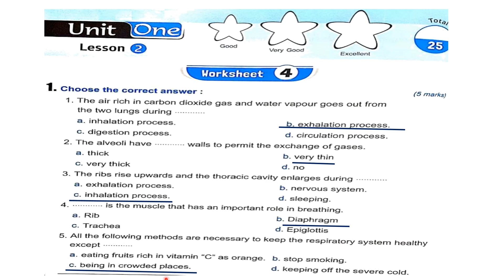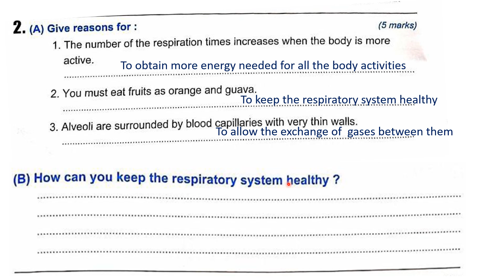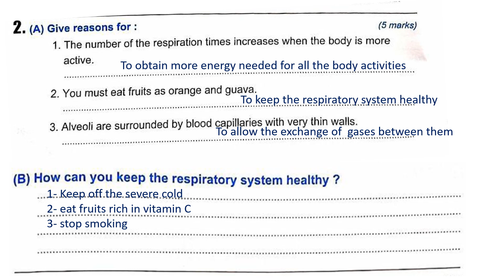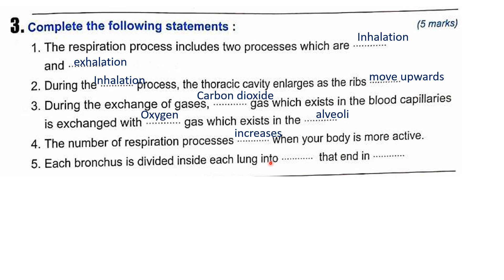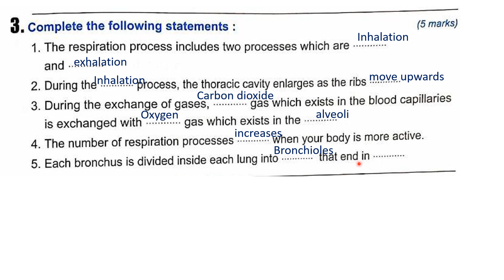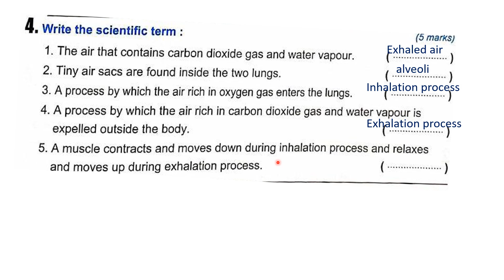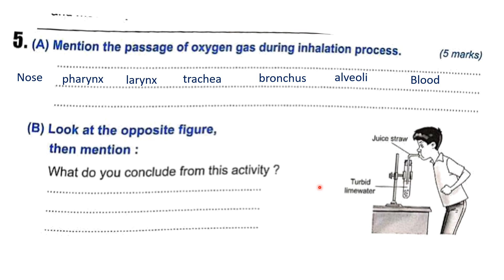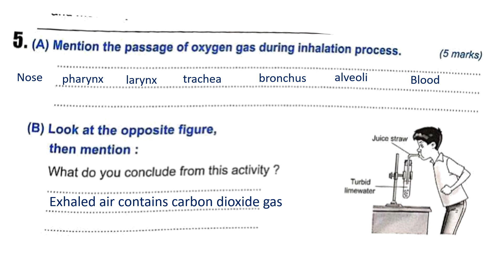worksheet 4حل اسئله كتاب المعاصر ساينس رابعه ابتدائي الترم الثاني